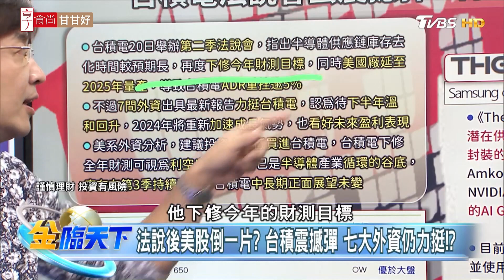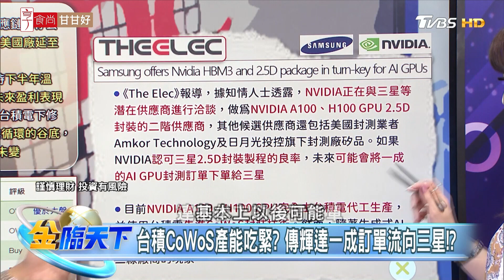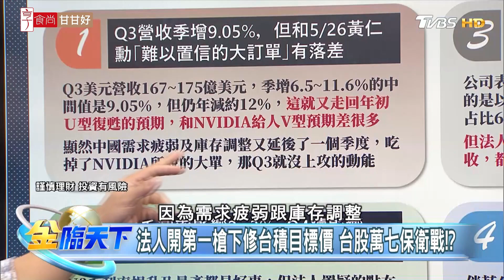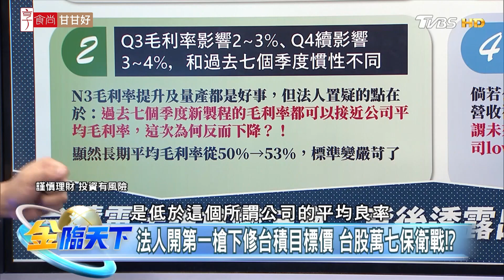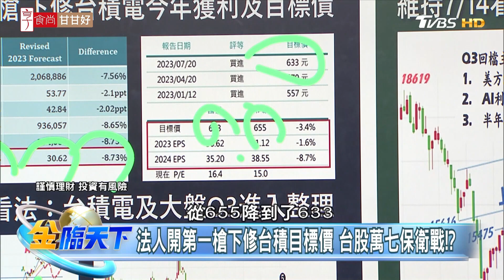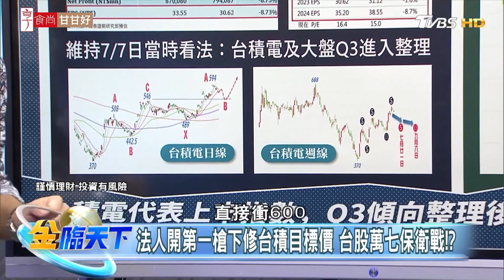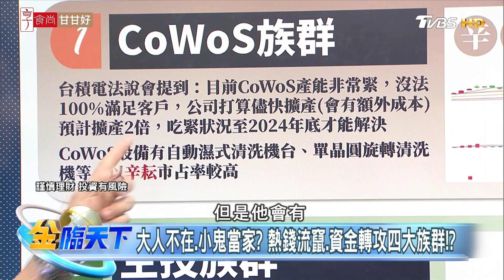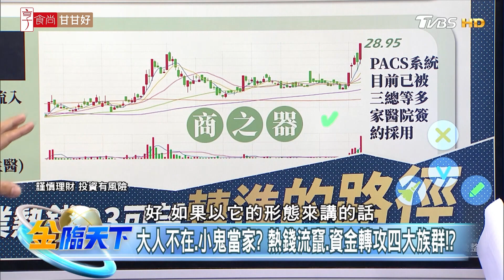【精華】台積電法說會丟震撼彈？利空出盡.外資力挺！？下修目標價 台股萬七保衛戰！？ 林友銘@tvbsmoney 20230721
📍重點筆記📓
(00:00)法說後美股倒一片？ 台積震撼彈 七大外資仍力挺！？
(02:20)台積CoWoS產能吃緊？ 傳輝達一成訂單流向三星！？
(03:09)法人開第一槍下修台積目標價 台股萬七保衛戰！？
(10:25)大人不在.小鬼當家？ 熱錢流竄.資金轉攻四大族群！？